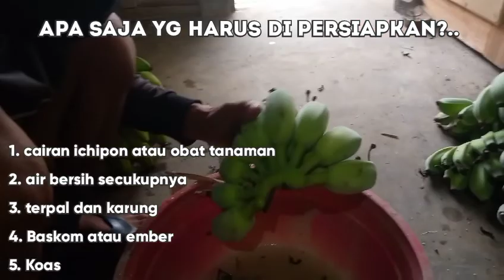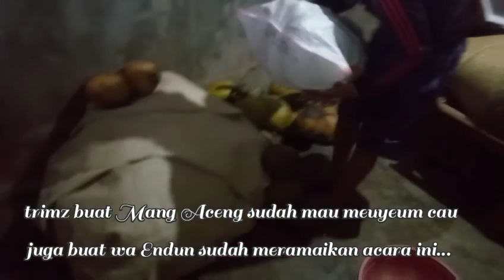CARA MEMATANGKAN PISANG TANPA KARBIT | Pisang matang tercepat 2022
cara menyem cau atau mematangkan pisang ini sangat diperlukan dan harus tahu..